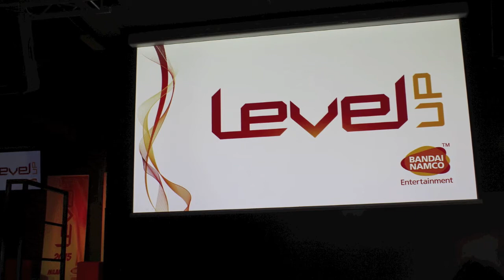LEVEL UP 2015 - Intervista a KOJI NAKAJIMA e HISASHI KOINUMA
Intervista a KOJI NAKAJIMA (Game Producer per J-STARS Victory VS+) e HISASHI KOINUMA (Executive Game Director per ONE PIECE: Pirate Warriors 3)

LEVEL UP 2015 @ Bobino Club (Milano)